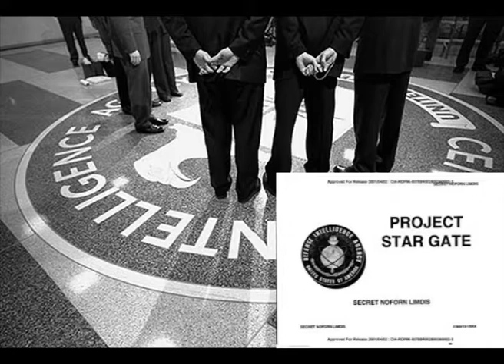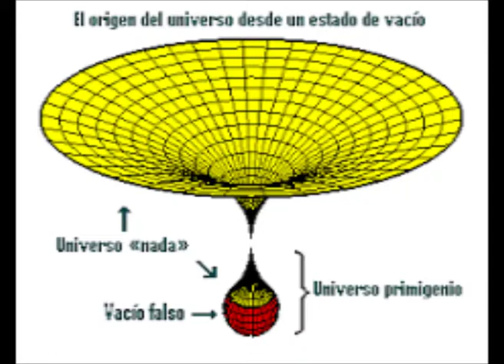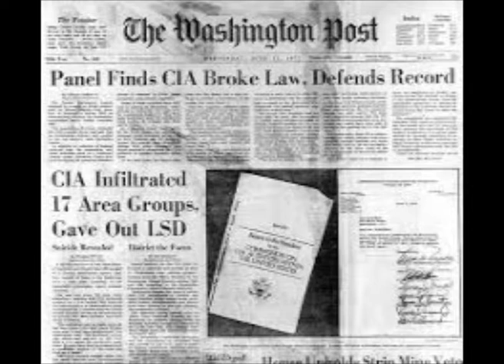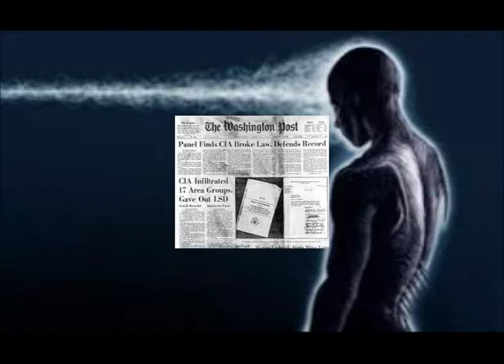EL PROYECTO STARGATE Y DESARROLLO DE HABILIDADES PSÍQUICAS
Cuando el mundo aún se encuentra sucumbido tras las terribles revelaciones de los programas de espionaje masivo de la Agencia de Seguridad Nacional (NSA) por parte del ex contratista de la NSA Edward Snowden, a principios de la década de 1970, la Agencia Central de Inteligencia (CIA) creó el Instituto de Investigación de Stanford (SRI) para investigar la clarividencia controlada bajo la dirección de Russell Targ y Harold Puthoff.
Bajo el nombre del Proyecto SCANATE, que significaba “escaneo por coordenadas”, miles de personas con ciertas capacidades psíquicas fueron reclutadas, ubicadas en habitaciones especiales y con el único objetivo que describiesen lo que veían en las longitudes y latitudes indicadas.
Edición de Vídeo y Sonido: Alex Cabrera